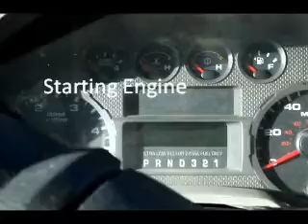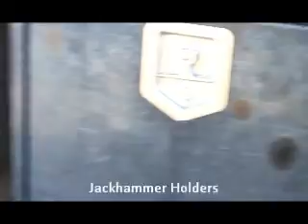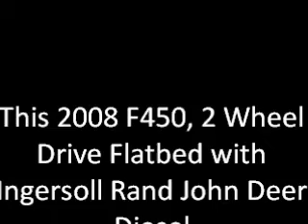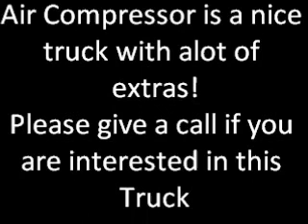2008 Ford P185WJDU/2008/Ford-F450/2008 23900 in Henderson...